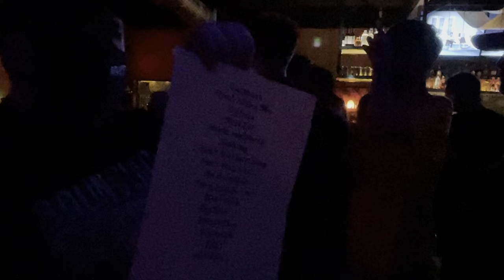Rehasher - 08/20/2021 - Tampa, FL